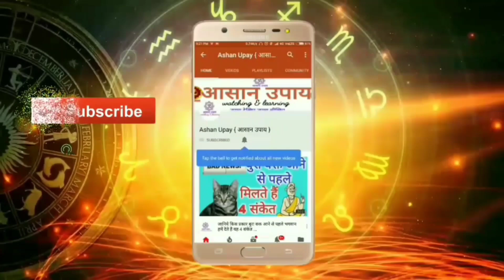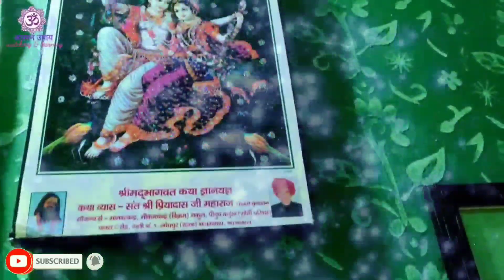वास्तु शास्त्र के अनुसार 2 मूर्तिया एक साथ घर में इस जगह लगाने से बनेगा राजयोग - दुनिया होगी कदमो मे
खुद माता लक्ष्मी ने दिया वरदान जो भी यह 2 मूर्तिया अपने घर लगाएगा में उसका घर धन दौलत से भर दूंगी